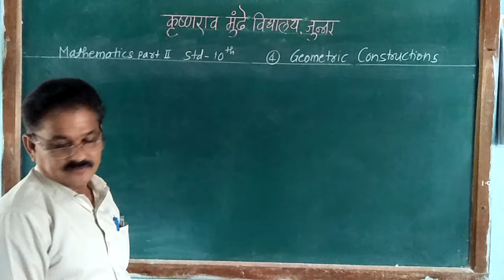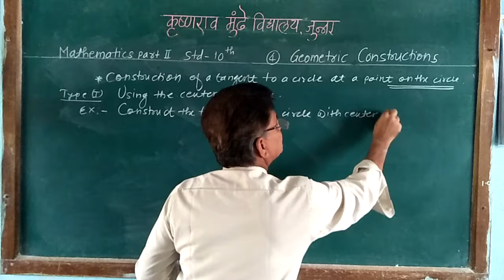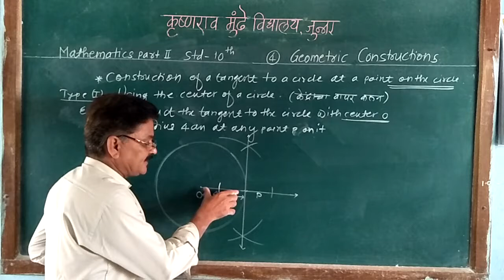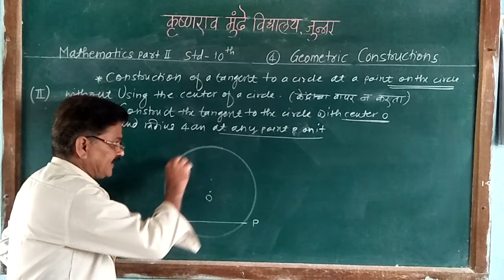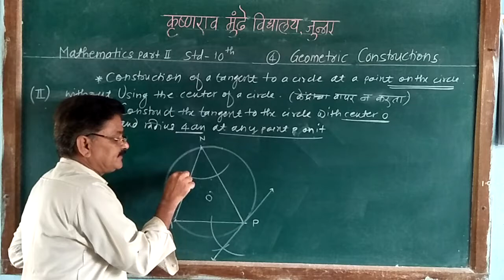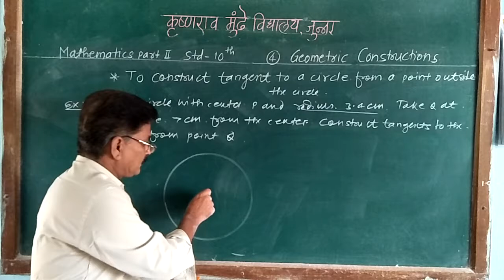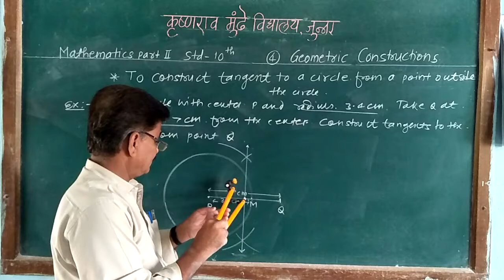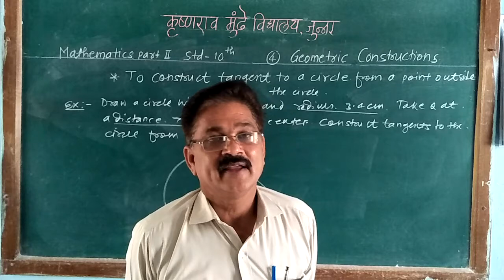4 ) Geometric Construction Std-10th (part Ill)